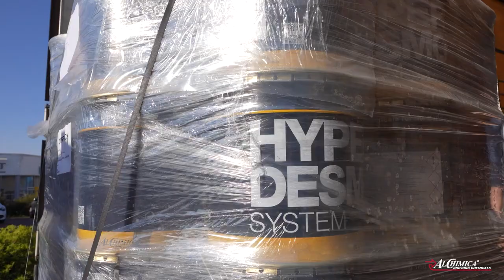HYPERDESMO®-T - Stone carpet system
ALCHIMICA’s seamless decorative stone carpet flooring systems for indoor or outdoor applications achieve an overall visual and practical aesthetic with the use of the fully transparent, aliphatic HYPERDESMO®-T polyurethane membrane which performs exceptionally as a binder in stone carpet applications. Broaden your creativity into durable and sustainable projects. Check out stone carpet projects in our gallery.

Το πολυουρεθανικό σύστημα διακοσμητικού δαπέδου με έγχρωμες ψηφίδες, stone carpet, της ALCHIMICA για εφαρμογές εσωτερικού ή εξωτερικού χώρου επιτυγχάνει την διακοσμητική και πρακτική αναβάθμιση παρέχοντας λύσεις αισθητικής και αντοχής. Με την χρήση του πλήρως αλειφατικού HYPERDESMO®-T που λειτουργεί εξαιρετικά ως συνδετικό ψηφίδων. Διευρύνετε τη δημιουργικότητά σας σε ανθεκτικά και βιώσιμα έργα. Δείτε έργα με stone carpet εφαρμογές στο project gallery.